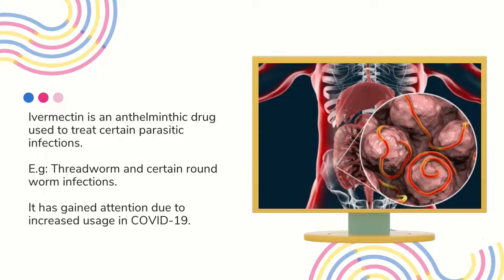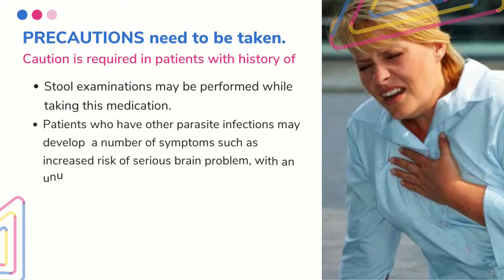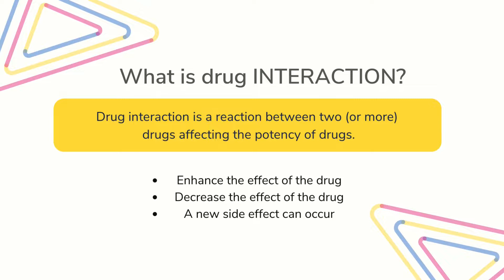Ivermectin | Medindia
Ivermectin

Ivermectin is an anthelminthic drug used to treat certain parasitic infections. E.g: Threadworm and certain round worm infections.
It has gained attention due to increased usage in COVID-19.

Approved uses:

• Ivermectin is indicated for treating threadworm or strongyloidiasis  infection of the intestinal tract caused by the parasite named Strongyloides stercoralis.
• It is also used for onchocerciasis or river blindness caused by the parasite named Onchocerca volvulus, which is a kind of roundworm.
• Scabies caused by a mite named Sarcoptes

Trade names:
Ivermectin is popularly known as:
• Stromectal
• Scavista
• IV-12
• Ivermax-12
• Everson
• Ivermectol
• Mectin
• Xultiver etc.

How does Ivermectin work?

Ivermectin has a high affinity to chloride ion channels leading to hyperpolarization of the nerve or muscle cell, resulting in paralysis and death of the parasite.  It does not affect humans as it cannot cross the blood-brain barrier.

Classification: Antiparasitic agent

Dosage forms: Ivermectin is available in the following forms:
• Tablets
Ivermectin capsule is available in the following strengths:
• 3 mg
• 6 mg
• 12 mg

How to take Ivermectin?

It comes as a tablet to be taken by mouth, with or without food as a single dose of 200-mcg/kg body weight for strongyloidiasis and Onchocerciasis

What are the common SIDE EFFECTS?
Ivermectin is generally safe.
In case of severe or disturbing side effects consult the doctor immediately. Some of the side effects are:
• General: Weakness/fatigue and abdominal pain.
• Gastrointestinal - Loss of appetite, constipation, diarrhea, nausea, and vomiting.
• Central Nervous System - Dizziness, drowsiness, unsteadiness, and tremor.
• Skin - Itching, rash, and hives.

PRECAUTIONS need to be taken.
Caution is required in patients with history of
• Asthma or a weakened immune system, any infection, any allergy or who are taking other similar medications
• During pregnancy and breastfeeding
• It may cause dizziness or drowsiness - do not drive a car or operate machinery and get up slowly from bed while taking this medication.
• Avoid alcohol consumption
• Stool examinations may be performed while taking this medication.
• Patients who have other parasite infections may develop  a number of symptoms such as increased risk of serious brain problem with an unusual back pain, bleeding in the eyes, shortness of breath, failure to control bladder or bowel, trouble walking or standing, mental changes. If it is so consult with your doctor immediately.

Special instructions:
• Extreme caution needed in children weighing less than 33 pounds or
15 kgs
• Avoid excess dosage.

When should you NOT take Ivermectin?
Ivermectin should not be used in patients with - allergy to Ivermectin or any of its ingredients

Can Ivermectin INTERACT with other drugs?
Ivermectin can interact with the following drugs in various extents:
• Warfarin

**About Channel**